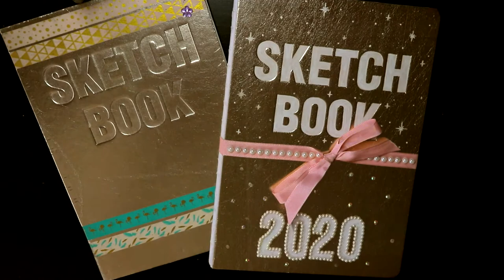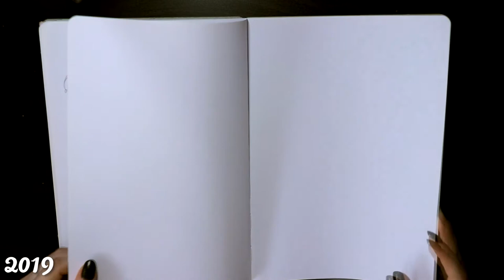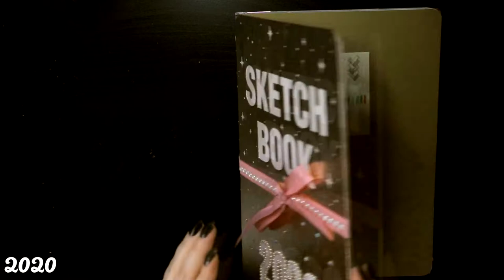SKETCHBOOK Flip Through 2019-2020